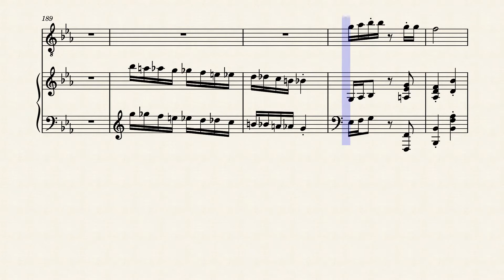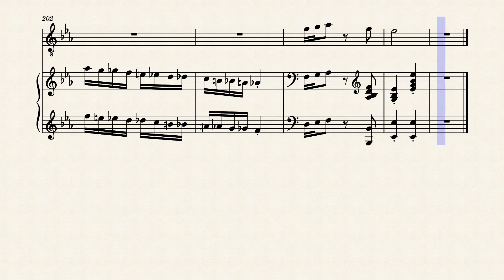The_Ragtime_Dance-_song_version-_1902-Scott_Joplin 202111181403